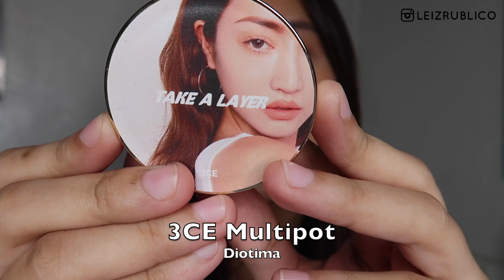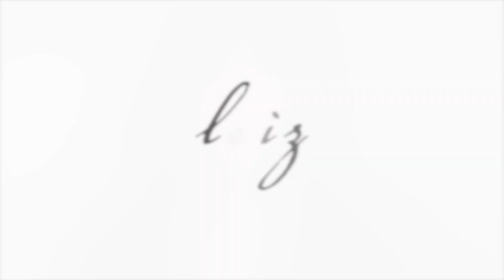BLUSHES MUST HAVE!!!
SUSBCRIBE if you haven’t yet :)

Products mentioned:
NARS Liquid Blush in Luster at 0:32
NARS Powder Blush in Luster at 1:45
3CE Take A Layer (multipot) in Diotima at 4:29
NARS Liquid Blush in Torrid at 6:55
TONY MOLY Lip Market in no.3 at 8:17